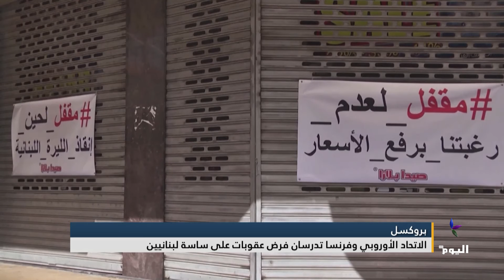الاتحاد الأوروبي وفرنسا تدرسان فرض عقوبات على ساسة لبنانيين